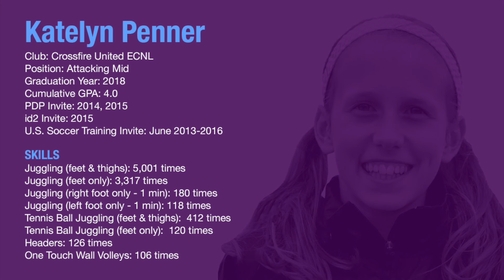Katelyn Penner Soccer Highlights | Skills 2016 | Class of 2018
Katelyn Penner (class of 2018) soccer skill highlights from 2016 ECNL conference games, showcases and playoffs, Las Vegas Showcase and Surf Cup. Katelyn plays on Crossfire United ECNL U17 (G00). This women's college soccer recruiting video highlights include first touch ball control, tight space agility and winning possession.

Club: Crossfire United ECNL
Position: Attacking Mid
Graduation Year: 2018
Cumulative GPA: 4.0
PDP Invite: 2014, 2015
id2 Invite: 2015
U.S. Soccer Training Invite: June 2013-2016

SKILL RECORDS
Juggling (feet & thighs): 5,001 times
Juggling (feet only): 3,317 times
Juggling (right foot only - 1 min): 180 times
Juggling (left foot only - 1 min): 118 times
Tennis Ball Juggling (feet & thighs): 412 times
Tennis Ball Juggling (feet only): 133 times
Headers: 126 times
One Touch Wall Volleys: 106 times

ECNLAYW | KATELYN PENNER
Amazing Young Women Share Their Stories